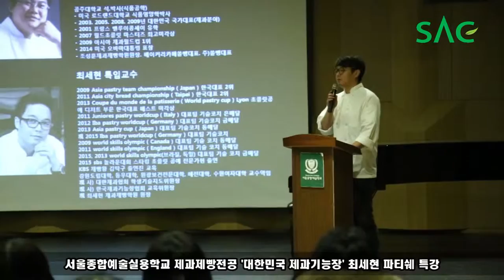[싹튜브] 서울종합예술학교 호텔외식조리제과전공 대한민국 '제과 기능장' 최세현 특임 교수 특강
호텔외식조리제과전공 대한민국 '제과 기능장' 최세현 특임 교수 특강